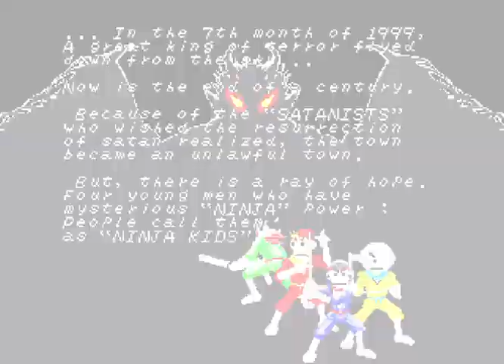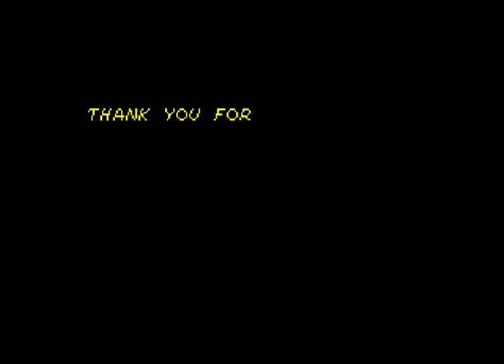Ninja Kids Arcade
TAITO THE NINJA KIDS Original 1990 NOS Video Arcade Game